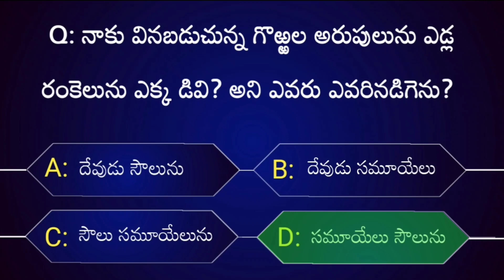Test Your Bible Knowledge #19